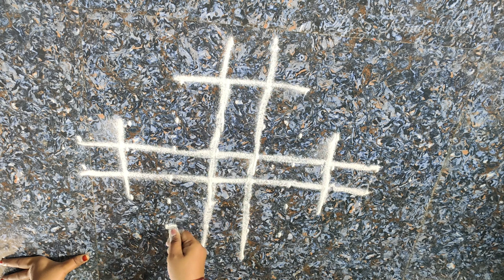Aadi matham Pooja kolam | Easy padi kolam | Easy muggulu | Rangoli kolangal | Friday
Vibrant Aadi Matham Pooja Kolam Designs to Wow Your Guests

In this video, explore a beautiful collection of vibrant Aadi Matham Pooja Kolam designs that are sure to impress your guests. Aadi Matham is a special time for Pooja rituals, and these intricate Kolam designs are perfect for adding an extra touch of elegance to your home. Watch till the end to discover stunning and eye-catching Kolam patterns to enhance the spiritual ambiance of your space. Let these designs inspire you to create a welcoming atmosphere for your next Pooja ceremony.

Are you looking to impress your guests with stunning Aadi Matham Pooja Kolam designs? Look no further!

Aadi Matham is a special time to honor the divine feminine energy, and what better way to celebrate than with vibrant and intricate kolam designs.

These designs are not just beautiful to look at, but they also hold deep spiritual significance. Each pattern is carefully crafted to invite positivity and prosperity into your home.

From traditional geometric patterns to elaborate floral motifs, there is a wide range of Aadi Matham Pooja Kolam designs to choose from. You can even customize them to suit your personal style and preferences.

Whether you're hosting a small gathering or a grand celebration, these kolam designs are sure to leave your guests in awe. So why wait? Add a touch of elegance and spirituality to your home with these mesmerizing Aadi Matham Pooja Kolam designs.